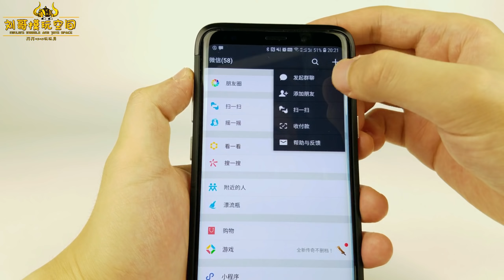六一儿童节送什么给孩子？50元/个小玩意儿了解一下-刘哥模玩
六一儿童节就要到了，买什么给孩子呢？这期视频告诉你答案！